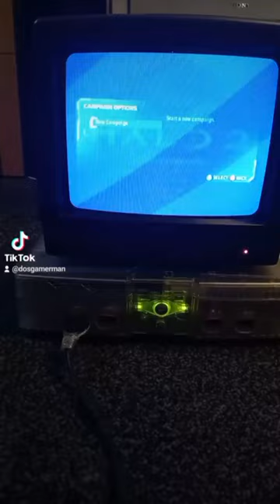Halo 2 on a tiny CRT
Picked this up from a car boot sale for £5. Isn't it cute.
Deccacolour Model D10R609